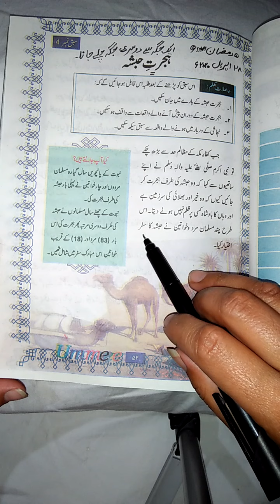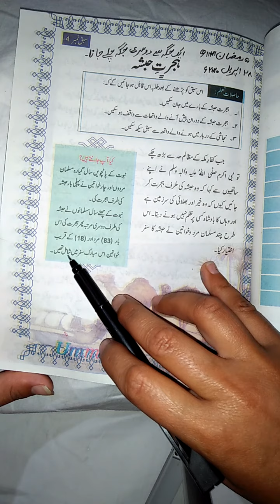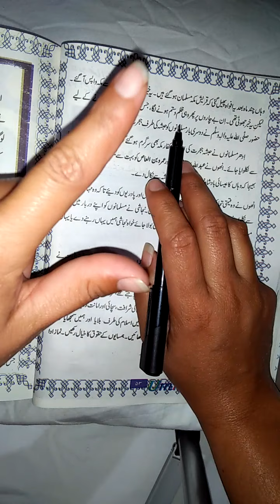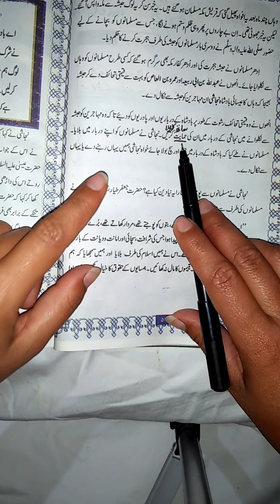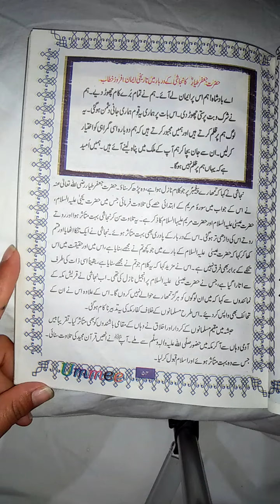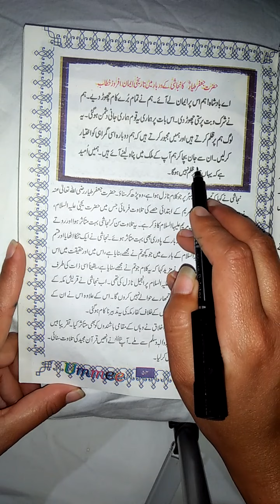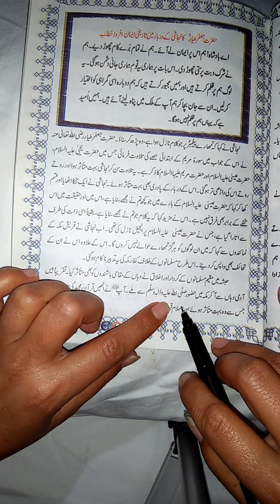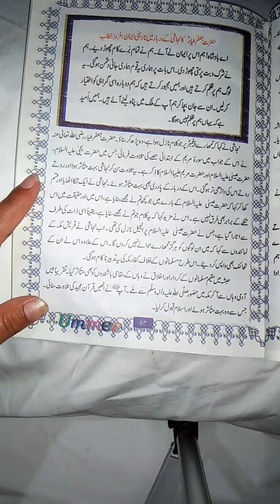Islamiat lecture#33 Grade-IV chapter #9 reading+explaination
This lecture video explain chapter#9.